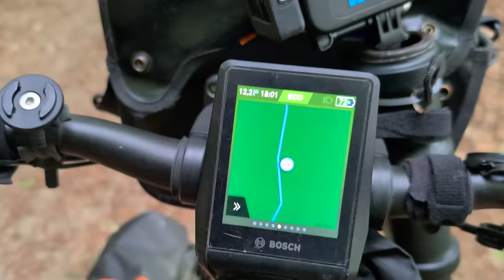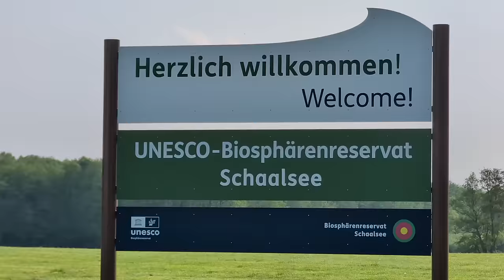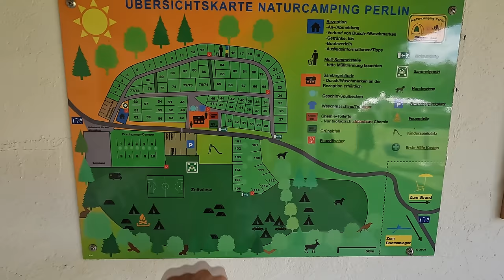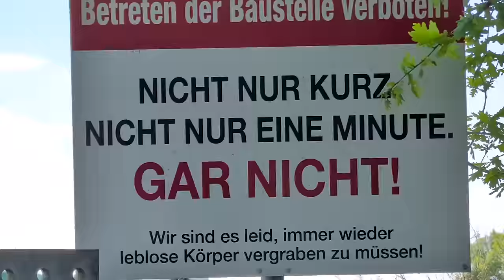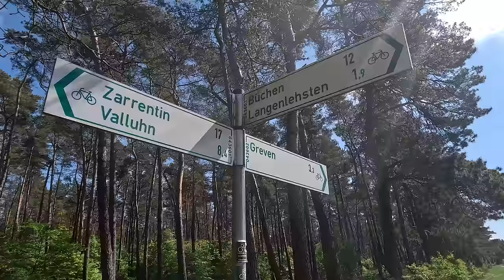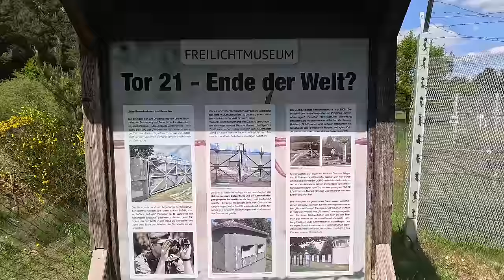3 Tage E-Bike Tour: Ratzeburger See - UNESCO-Biosphärenreservat Schaalsee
Overnighter 3-tägige Tour entlang des Elbe-Lübeck-Kanals / Mölln / Ratzeburger See / Biosphärenreservat Schaalsee / Perlin

*Die Touren auf Komoot*
Die Links führen auf das Profil von Karen:

Gefilmt wurde mit der GoPro Hero 11 in 5k mit dem Media Mod, Google Pixel 8 Pro und Ton vom RØDE Wireless Go 2 und der Drohne DJI Mini 4 Pro.

🚲 *Fahrradzubehör*
▷ ZEFAL Lowrider Raider
▷ Adapter/Lenkerklemme für Spiegel
▷ Kettenöl für Trockenheit
▷ Kettenöl für Nässe

🎥 *Mein Videoequipment*
▷ GoPro Hero 11
▷ Funkstrecke Rode Wireless Go 2
▷ Akkubank schnellladend
▷ schlanke Akkubank

🏕 *Meine Campingausrüstung*
▷ Zeltunterlage von Bessport
▷ Isomatte dünn für meine Radreisen
▷ Luma extrem komfortabel
▷ Gasbrenner passend zum Trangia
▷ Reisetauchsieder als Alternative

*sonstiges*
▷ BPA-freie Trinkflasche
▷ 🕶 Sportbrille selbst tönend

Sprungmarken:
00:00 - Intro
00:52 - Campingplatz Lanzer See und Tourstart
04:20 - Elbe-Lübeck-Kanal
10:02 - Bierflaschenwerfen
12:32 - Mölln
13:48 - Ratzeburg
17:34 - Wakenitz-Camp
19:30 - Tag 2 - Wakenitz-Camp
21:14 - Tourstart Tag 2
23:38 - Drohnenflug Ratzeburger See
25:09 - Einkaufen in RZ
28:41 - Biosphärenreservat Schaalsee
29:48 - Seeblick Lassahn
31:46 - Eier verloren
33:58 - Evel Knievel
36:34 - Campingplatz Perlin
40:58 - Tag 3 - Tourstart
41:39 - Schelle von Zefal Frontrider gebrochen
44:18 - Zarrentin am Schaalsee
46:24 - Iron-Curtain-Trail
49:44 - Roter Inkarnat-Klee
50:56 - Grenzmuseum Leisterförde
54:23 - Zurück am Campingplatz Lanzer See